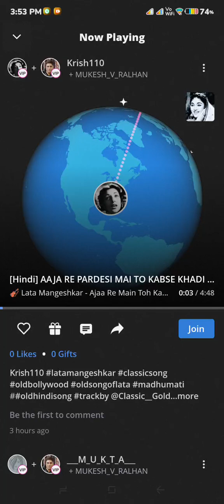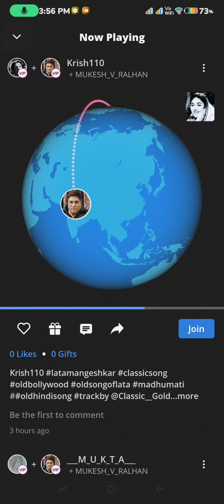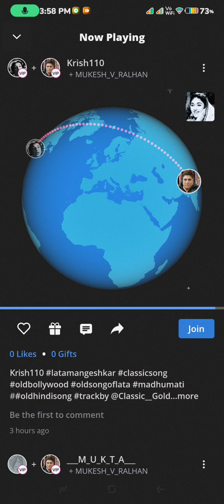MY KARAOKE.."AA JAA RE PARDESI DUET KRISH110